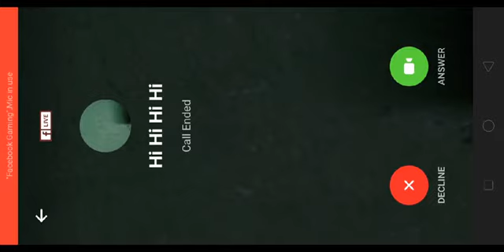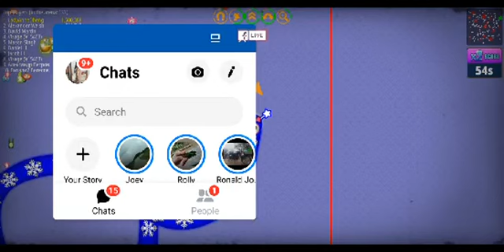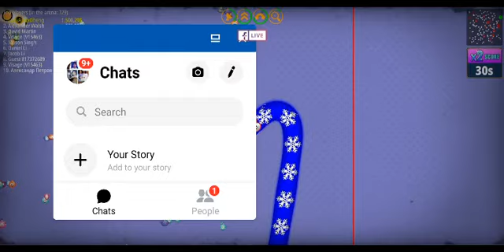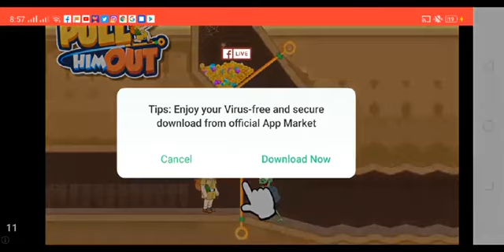Livestream WormZone #2 || scored 12m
5m- Done
10m-Done

Keri pa ba mag 15-20m
hihi love it.

Follow my SocialMedia Accounts

ladyannedheng

TG
Celestine Wurtzbach

Lyka
Lady AnneDheng

Celestine Zamora Agbayani

Lady AnneDheng BiBi's